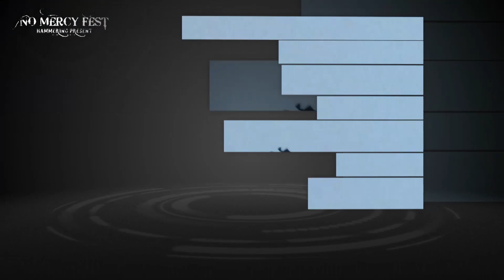NO MERCY FEST Presents - HEAVY GATHERING 2018 P/V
NO MERCY FEST Presents
 HEAVY GATHERING 2018

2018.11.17(SAT) 신촌 몽향 라이브 홀

Band Lineup
Official Website, and Some SNS URL :